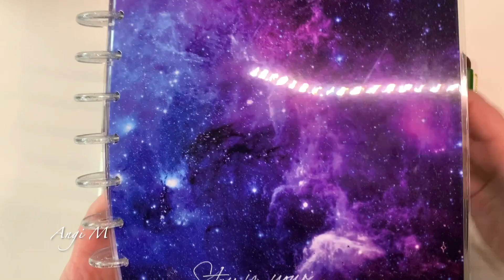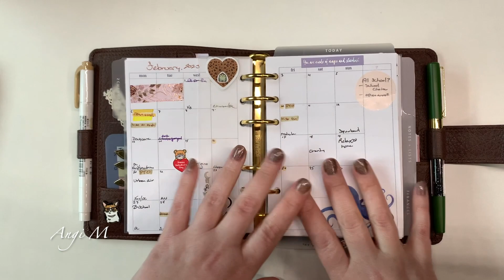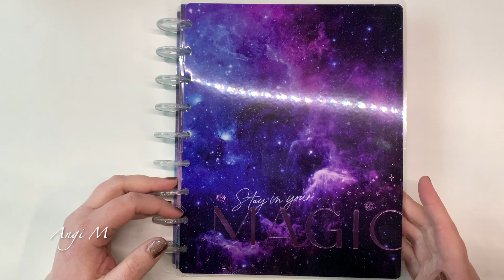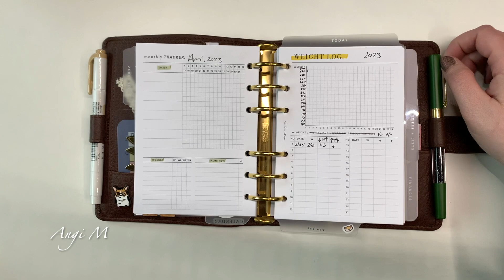Planner Chat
LOVES:
INSERTS (*I prefer printables):

PaperBoundCreations (ETSY)

The Powder World (ETSY)